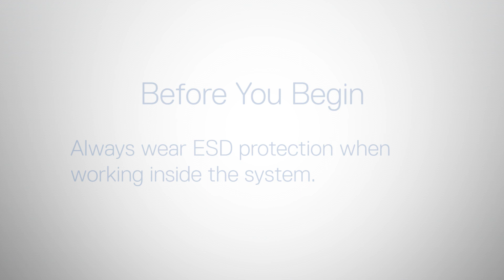Dell EMC PowerEdge MX7000: Remove/Install Pass-Through Module into Chassis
How to remove and install the pass-through module into the chassis.